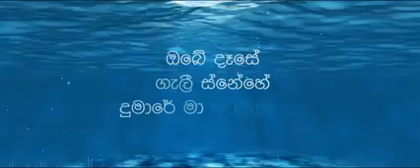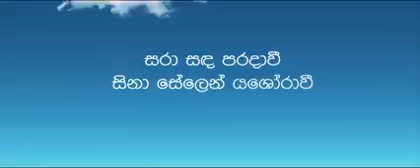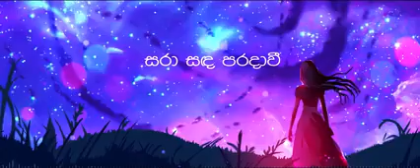NILUPUL CHAMIKARA Yashoraawee යශෝරාවී Official Lyric Video